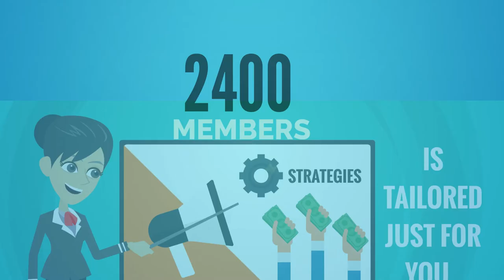Become a Brampton Board of Trade Member - Engage Your Business Advantage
You are working hard at your business, and together, we are working hard for you.

At the Brampton Board of Trade, we recognize every business is different – different goals, direction, and desires – You’ve shared some great ideas with us about your business. We’ve listened… and have launched a new set of membership strategies to ensure your Board of Trade membership is tailored just for you.

With over 2400 voting members, The Board of Trade is focused on delivering services that save you time, save you money, and help your enterprise grow. By working together, Board of Trade members focus on initiatives that create wealth in our community and provide practical solutions to better Brampton’s quality of life.

Our members have identified four membership strategies to fit specific business outcomes  - You get real results and tangible advantages for your membership investment.

• Looking to strengthen your business with value-added programs to protect and grow your bottom line? – The Business Investor strategy is best for you.

• Want to put more emphasis on growing your book of business? – The Business Builder strategy helps you find new customers in an affordable and time-efficient way.

• Are you looking to distinguish your company as one that strengthens our community – its quality of life and attractiveness to new investment? – check out how The Community Investor strategy helps position your company as a socially responsible leader.

• Or maybe you want a hand in shaping our city’s future – The Community Builder strategy provides you with access to decision-makers, meetings and forums that ensure your point of view is heard

For over 130 years, businesses have found their competitive advantage through the Brampton Board of Trade. The have counted on the Brampton Board of Trade to champion business productivity and community prosperity for everyone. In recent years, the Board has curated a community of smart business people - advocates, educators, creative-thinkers, and connectors alike - to form today’s modern Brampton Board of Trade.

Our collective future is bright.

Join a positive group of peers in this very special organization. To learn more about the best Board of Trade membership strategy for you, click to answer our short survey questionnaire and engage your business advantage.